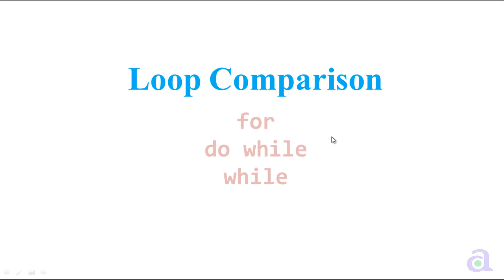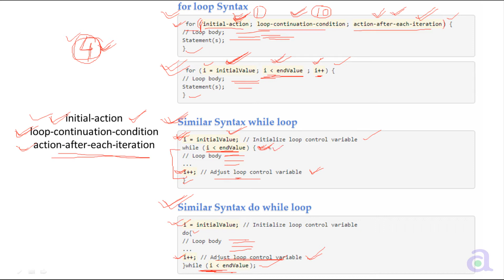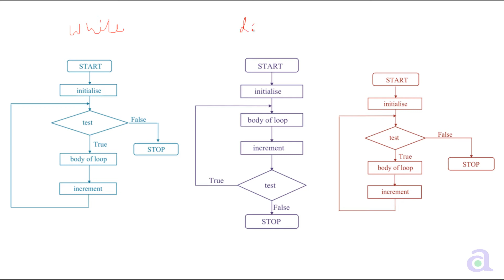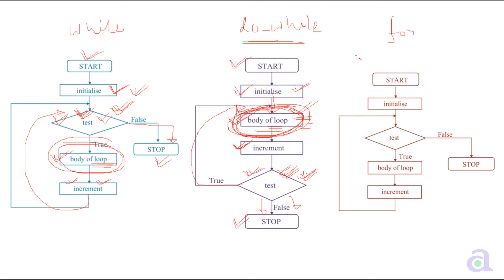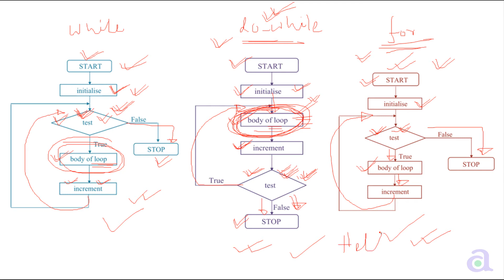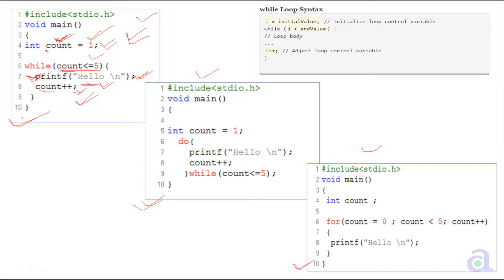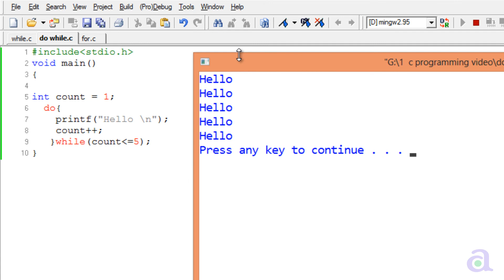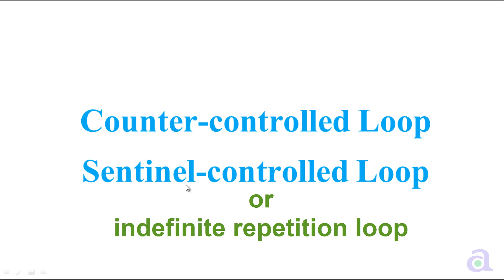Types of Loop while, do-while and for Explanation